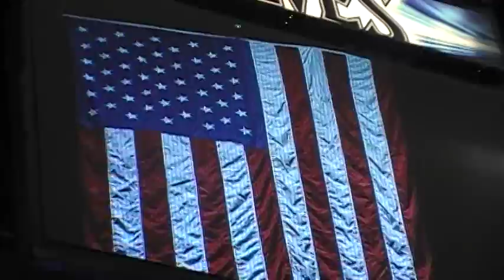11 yo Julius Andrews IV singing the National Anthem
1/1/2012 11 Year old Julius Andrews singing the National Anthem at the MN Timberwolves vs Mavericks basketball game!